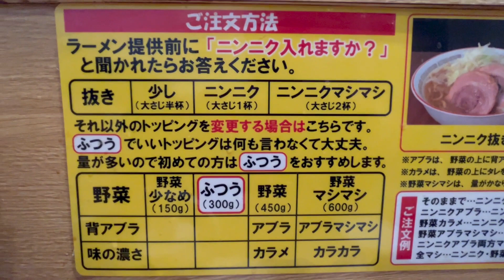【大阪/南船場】小ラーメンが大盛り以上！ボリューム感覚がおかしい二郎系ラーメン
・ラーメン豚山 南船場店